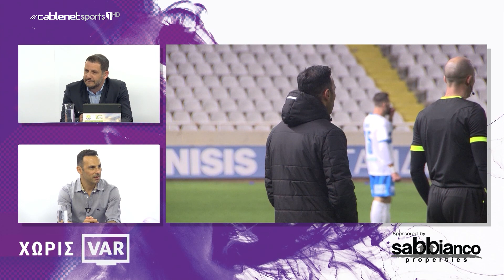Χωρίς VAR 24/6 (ΣΑΒΒΑΣ ΠΟΥΡΣΑΪΤΙΔΗΣ)